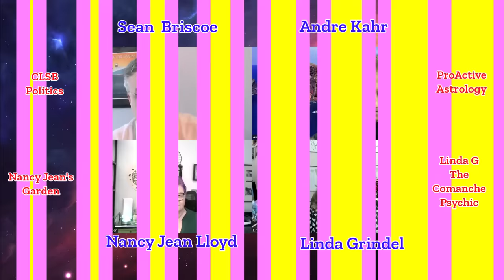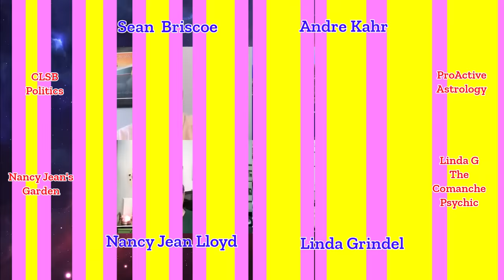Post debate Sean, Nancy and Andre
Input from the gang